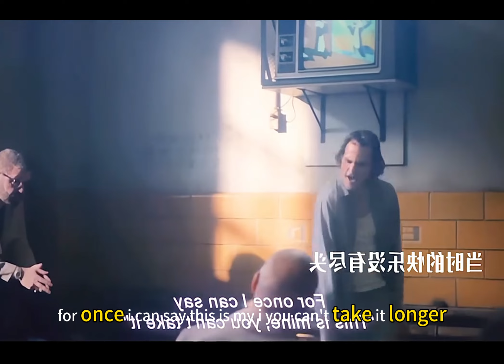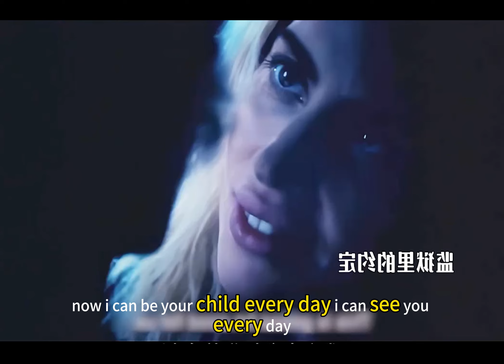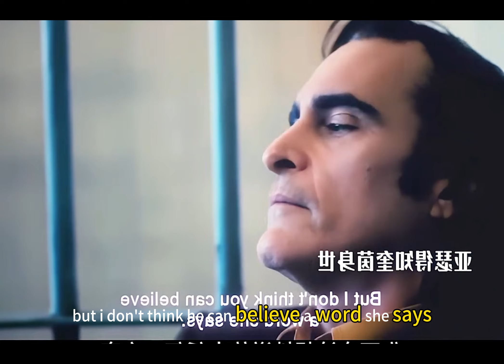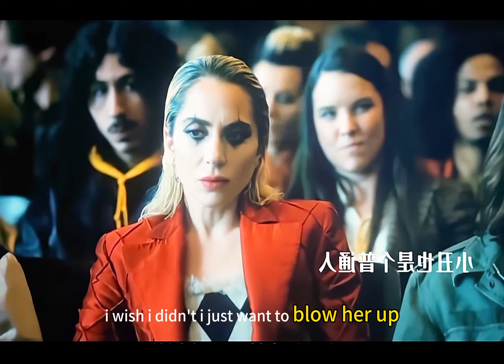《小丑2》双重妄想解析：小丑的内心世界比你想象的更复杂！电影解说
小丑2：双重妄想，一部充满张力与心理悬疑的作品！在这部影片中，小丑不仅是一个疯狂的象征，更是双重妄想的化身。究竟什么是真实？什么是妄想？他如何在扭曲的现实与疯狂的内心世界中挣扎？本期视频将带你走进小丑的内心，揭开他内外世界的冲突与痛苦。

🃏 在本期解说中，我将为你全面解析影片中的每一个细节、隐藏的线索以及结局的深层含义！小丑的双重妄想不仅是一场心灵的角力，更是一面照出我们自身的镜子。看完后你会发现，这部电影远比想象中更深刻。